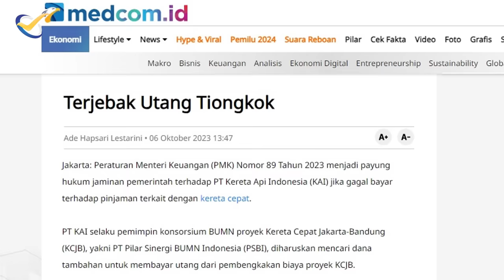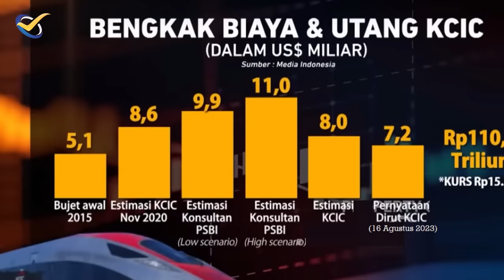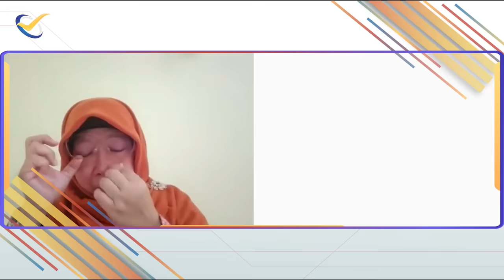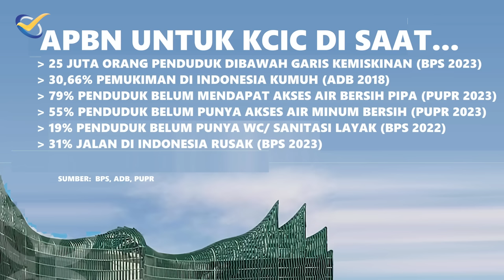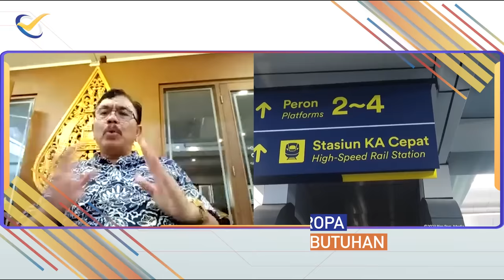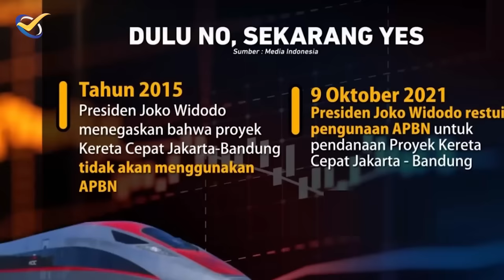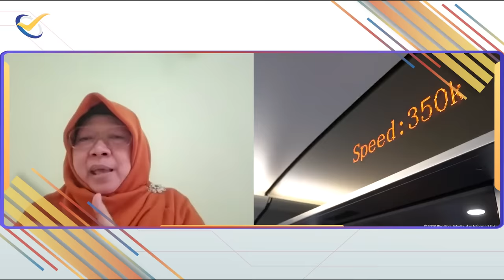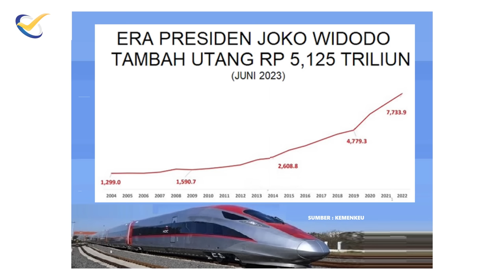KERETA CEPAT JEBAKAN UTANG CINA?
MetroTV, Pembangunan Kereta Cepat Jakarta Bandung, dinilai melenceng dan akhirnya dinilai masuk jebakan utang Cina. awalnya proyek ini dikonsepkankan swasta, atau business to business (B to B) Sekarang berbalik 180 derajat menjadi negara indonesia sebagai penjaminnya melalui APBN. Itu tertuang dalam Permenkeu 89 tahun 2023. Berapa lagi utang negara ini yang ditambahkan dan diwariskan Presiden Jokowi kepada rakyat? Apakah utang besar ini yang akan menjadi legacy Jokowi sebenarnya? CROSSCHECK pekan ini bersama Bhima Yudhistira  (Direktur Center of Economic and Law Studies (CELIOS), Syahganda Nainggolan (pengamat politik) dan Anis Byarwati (anggota komisi XI DPR RI)